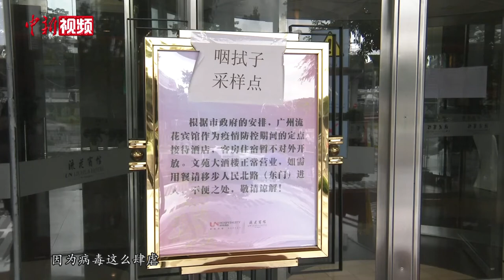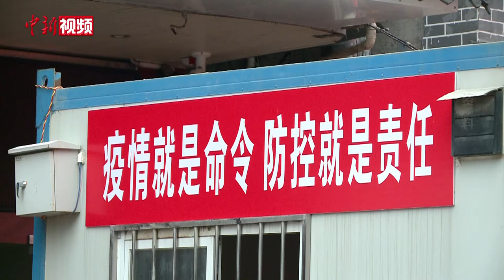钟南山：今冬明春疫情不会消失 也不会再次大规模暴发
6月23日，中国工程院院士、国家卫健委高级别专家组组长钟南山在接受记者采访时表示，预计今年冬季到明年春季，新冠疫情不会消失，但也不会大规模暴发。

目前已进入盛夏时节。针对有人担心新冠疫情将在今冬明春会卷土重来，钟南山表示，新冠病毒可能只是暂时“隐匿”，但不会像第一波疫情那样出现大规模的暴发。

疫情防控进入常态化阶段，针对北京近期发生的聚集性疫情，钟南山表示，落实“外防输入、内防反弹”常态化防控策略，除了“防人”，还要注意“防物”。（素材来源 广东广播电视台 编辑 周璟）